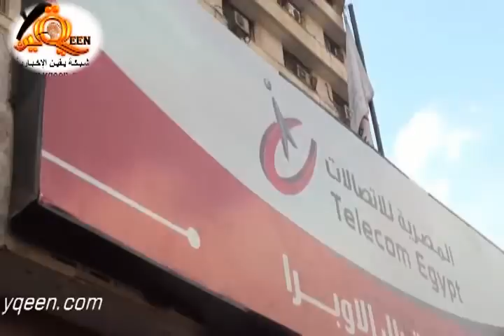موظف يكشف أسرار خطيرة فى المصرية للإتصالات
حصريا شبكة يقين الإخبارية موظف يكشف فساد المصرية للإتصالات من أمام سنترال الأوبرا